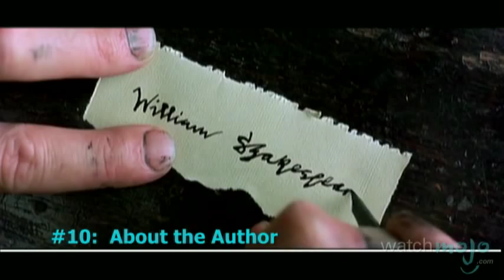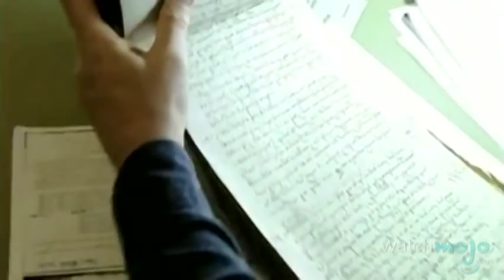Top 10 Notes: Romeo and Juliet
In this story, "a pair of star-cross'd lovers take their life." In this installment of Mojo Notes, WatchMojo.com explores ten facts about William Shakespeare's "Romeo and Juliet."